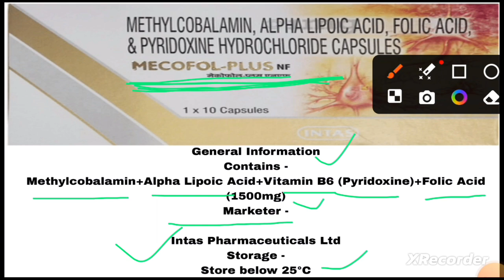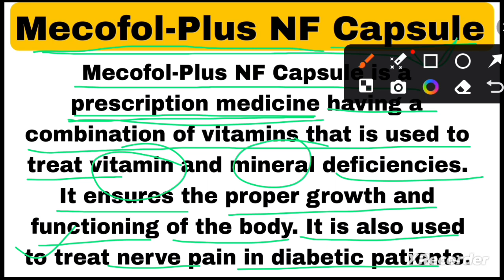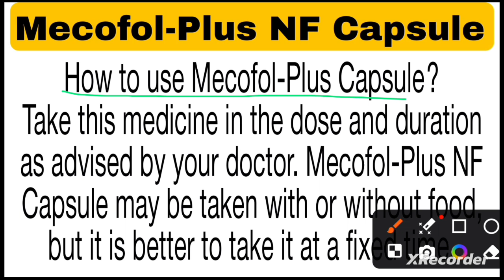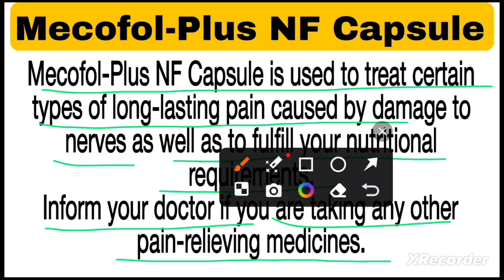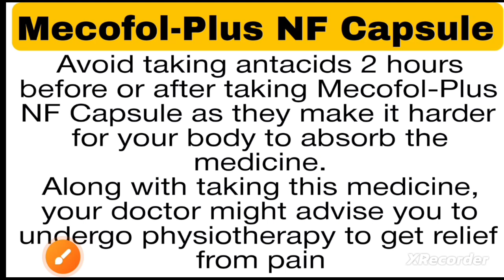इसको लेने के बाद बूढ़ा भी दौड़ेगा | takkat badhane ka capsule | mecofol plus capsule uses in hindi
naso ki kamjori ke liye kya khana chahie
naso ki kamjori ke liye homeopathic medicine naso ki kamjori kaise dur kare baba ramdev
naso ki kamzori door karne ke upay baba ramdev naso ki kamjori ki ayurvedic dawa